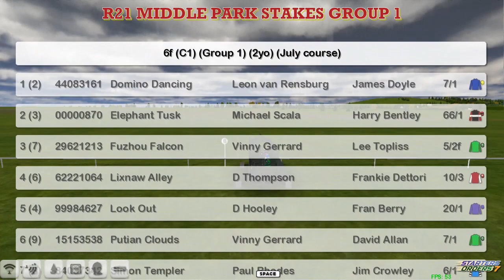FR WK11 R21 MIDDLE PARK STAKES GROUP 1